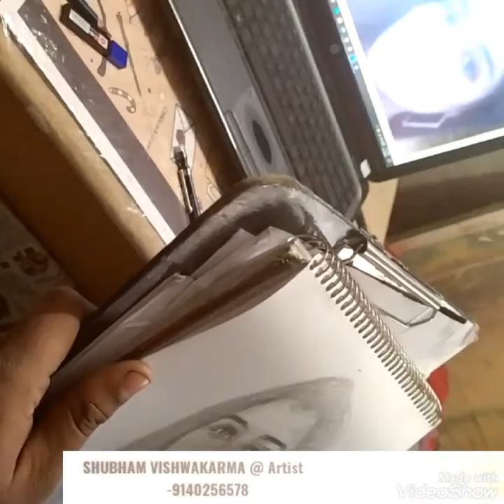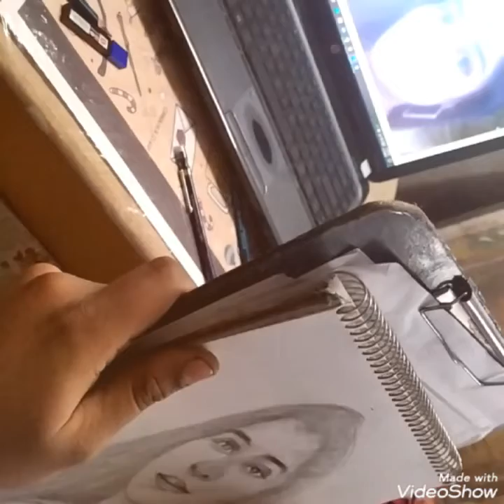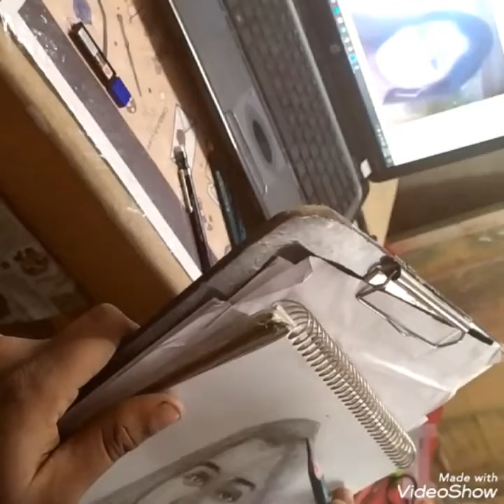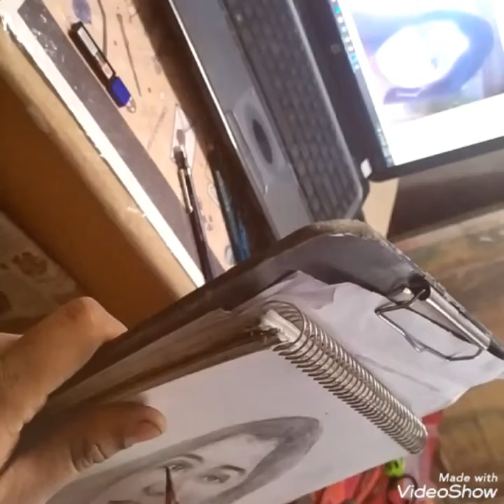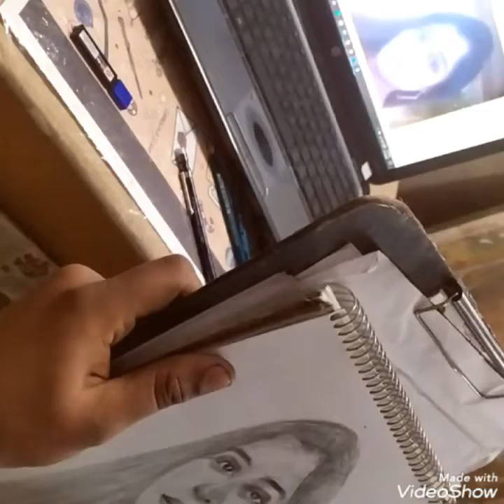portrait drawing 2022